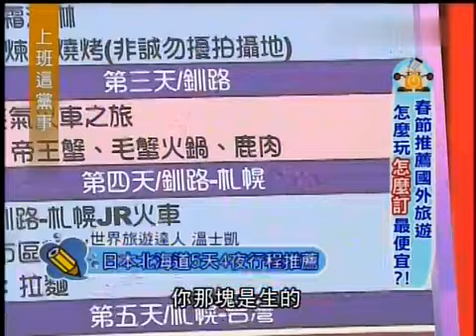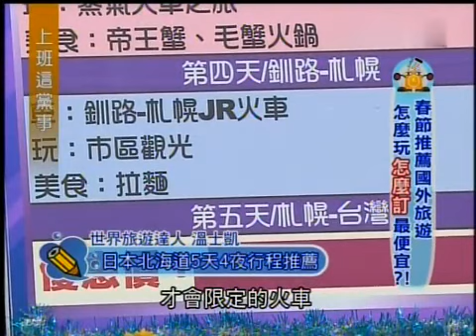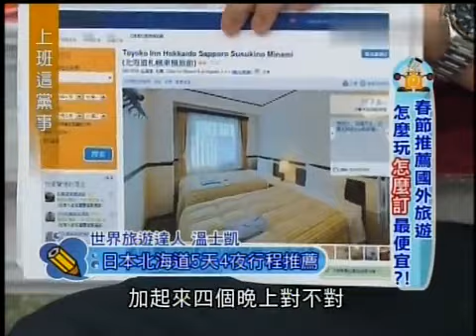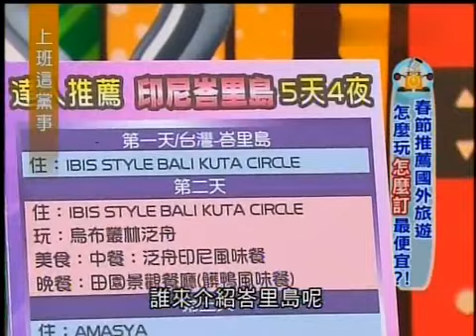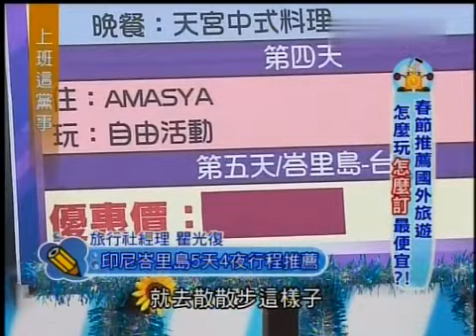上班这党事 20131210 春节推荐国外旅游 怎么玩怎么订最便宜？！ 002